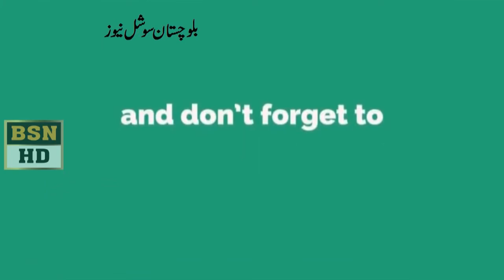DHO Quetta And Other Press Conference At Quetta Press Club